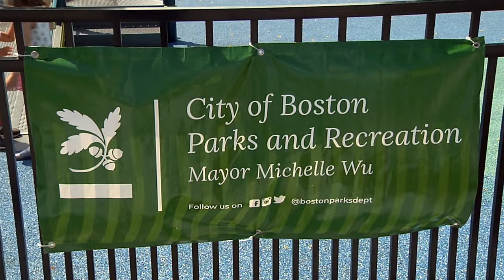Mayor's Garden Contest 2023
The Mayor's Garden Contest is an annual citywide celebration of urban gardening. On a lovely evening in the Public Garden, Mayor Wu joins Commissioner Ryan Woods, Rev. Mariama White-Hammond and the Parks Department in recognizing the gardeners who have helped beautify Boston's neighborhoods.